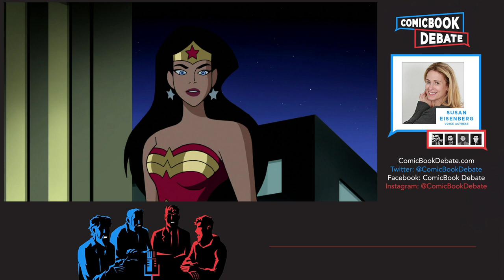Susan Eisenberg on Wonder Woman's Legacy, Justice League, Gal Gadot and More | CBD Interview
Susan Eisenberg sits down with ComicBook Debate to discuss the impact of her Wonder Woman, her career, her thoughts on JLReunion, Gal Gadot and more!